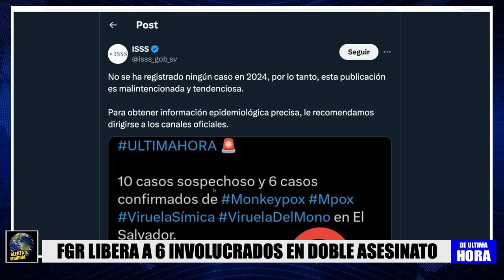ALERTA! FISCALÍA LIBERA A 6 IMPLICADOS EN DOBLE 4S3S1N4T0 | ISSS DESMIENTE NOTICIA DE CASOS...